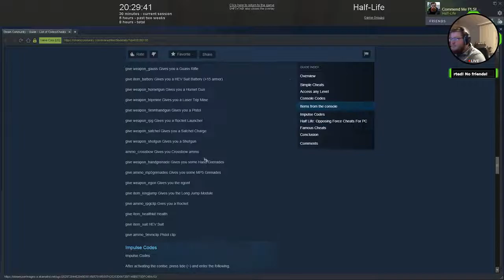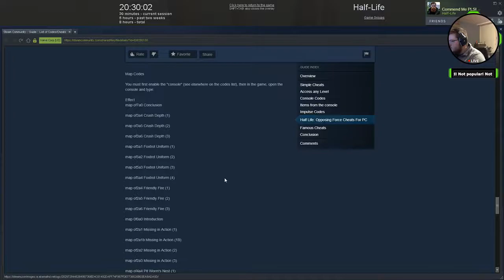Hazardous-Course 2 #4 - Uber KZ Skills!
Erstmal mit meinen Über KZ Skills failen & dann mal gucken was kommt!